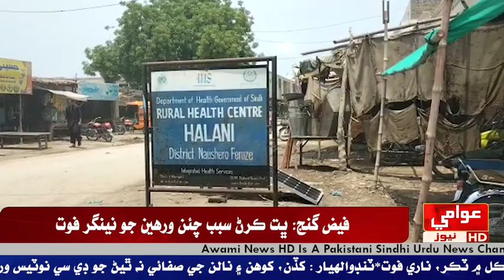، ھالاڻي ڀرسان ڳوٺ صوڀو خان چانگ جو رھواسي۽ عوامي اتحاد ويلفيئر آرگنائيزيشن جي سرواڻ